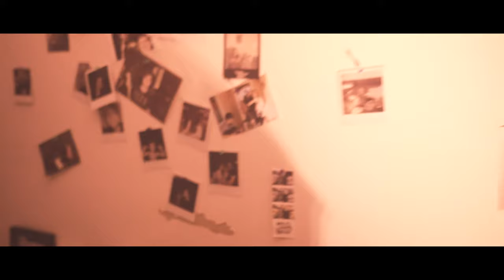Larry Anthony - How Far We've Come [Official Video]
Title track 'How Far We've Come' from Larry Anthony's new EP out now:

Listen to 'HFWC'
Amazon Music

Director: Alex Zarek
Lights: Brian Olivo
Hair: Adam Zebrowski
Actors: Emilie Lesniak, Dan Lacey, Alex Covone, Katie Nestor, Mac Ryan Caballero, Ryan Lesniak, Libby Correll, Diego Noce, Manar Yassin, Kent Huff, RJ Dusek, Jon Randich, Emerald Furlong, Jacob Trader

Lyrics:

I remember 12th grade
Walking down the hall
I'd see my friends go the other way
A nod said it all
After school,  we'd go to smoker's corner
On the scene,  burning green, but now we got the Rona
Too fast to play pretend
Forever young + waiting on the weekend
18 and still watching cartoons
Now I'm turning 23 + proud I still do
Cuz Spongebob has always been there for me
Wish I could say the same about my, you see
But that don't bother me none
Cuz thinking back on it
The world keeps turning,  so ya just gotta flaunt it
I barely passed geometry
Moral of the story, take a look at me
We're the fuck-ups, the underdogs
Class clowns skipping study hall
Look how far we've come
Go ahead take a look at us now
We'll never change cuz we don't know how

Oh, some days I think back
On all the good times we had
Cruising down the LSD
Tank is empty, but we're bumping RnB
Here's to my friends that are still around
Here's to the others that look at the ground
And play pretend when I walk on by
Tell me what happened, you won't look in my eye
I'm still young + chasing a dream
Working hard, I sowed my
Breaking into the industry
With my pen + this paper, trying to get you to know me
Got eyes with pride, cuz I'm back on my feet
And if you know me, you know what I mean
I'm getting older by the minute it seems